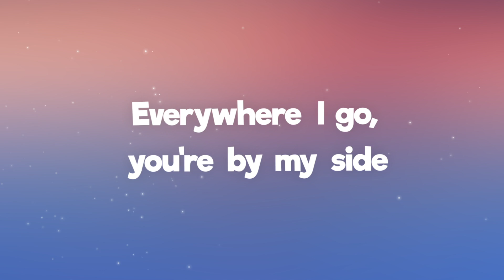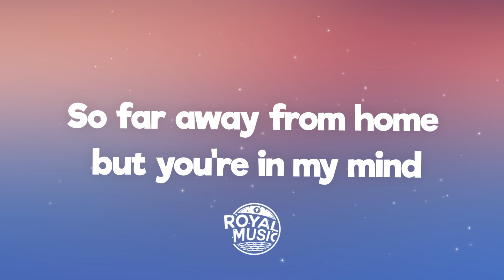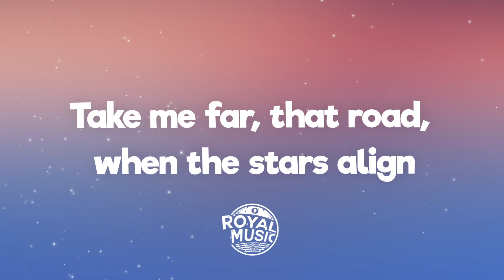Sam Feldt & VIZE - Far Away From Home (Lyrics) feat. Leony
🎤 Lyrics: Sam Feldt & VIZE - Far Away From Home  feat. Leony

Far away from home but you're in my mind
Everywhere I go, you're by my side
Take me far, that road, when the stars align
Decision's just a feeling, home is where your heart is

Take me far, that road, the stars align

Staring up right to the ceiling
Eyes wide open while I'm dreaming
About a place that's far away
But feels so close, it feels so close, yeah
I've been tryna find a meaning
For the things that I believed in
But it always took me back right to the start
Right where you are, yeah

And a thousand miles just ain't that far when you're with me
Can't you see what I see?

So far away from home but you're in my mind

I'm stuck in fleeting moments
But if I'm being honest
You're still the only thing that matters
In my life, oh, in my life, yeah
And even though I'm far away now
I bet we're never breaking somehow
The way I feel will never fade
It stays the same, it never changes